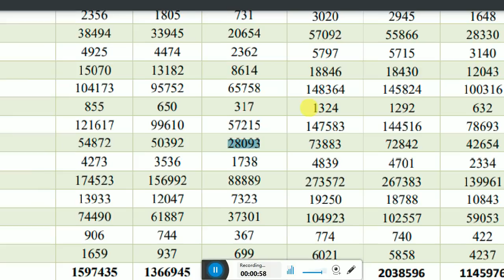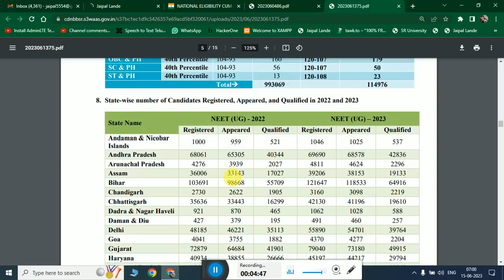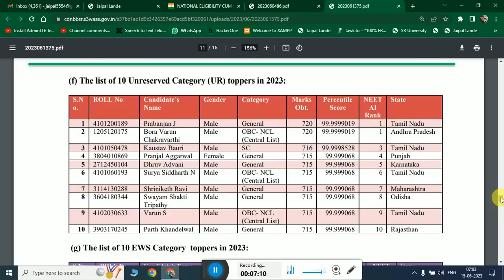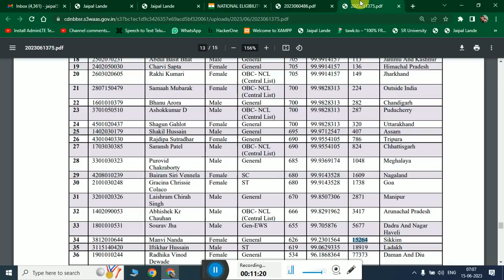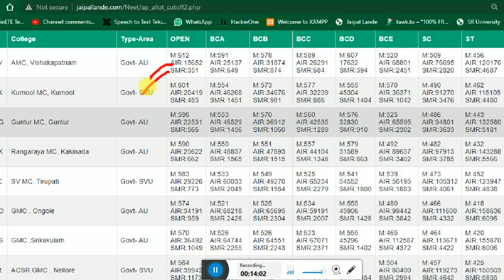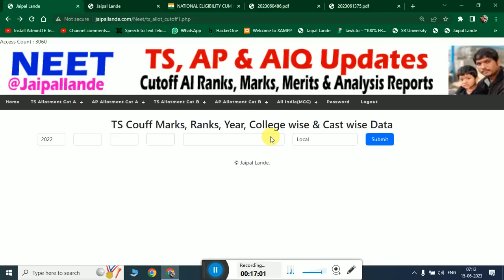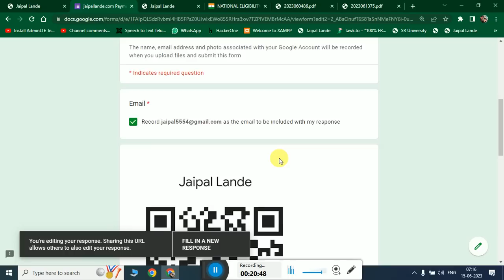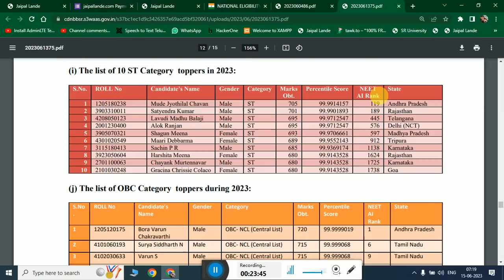NEET 2023 Cutoff AI Ranks vs Marks ? | NEET 2023 NEW TOOLS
Dear friends, you must register using the following to create a new user ID for a fee of Rs.

UG NEET Pay 109 & PG NEET 199 up to 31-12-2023
only. This amount is used to maintain the website's domain and for hosting purposes only.

NEET Result 2023 Live: NEET UG result OUT

नीट रिजल्ट 2023
pg neet 2023 result date
neet result 2023 link download
neet nta nic in login
manipur neet exam date
neet result 2023 date times of india
neet 2023 answer key by nta
NEET 2023 RESULTS on Twitter

What is the result date of NEET 2023?
Who is the topper of NEET 2023?
Is 400 a good score in NEET 2023?
What is the qualifying marks for NEET 2023?
NEET Result 2023 Live: NEET UG result OUT- Check list of ...
NEET Result 2023 (Out): Link, Scorecard, Toppers, Cutoff
NEET Result 2023: Check Scorecard, Download Link and
Download NEET Result @neet.nta.nic.in, Score card
\NEET UG 2023 Result (Declared) Scorecard Download ...